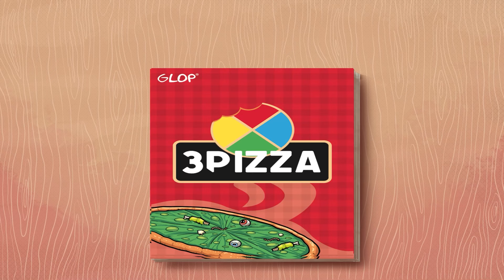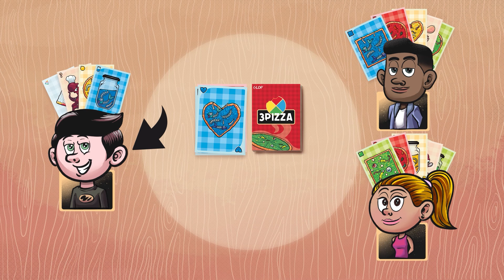3PIZZA - REGLAS SIMPLIFICADAS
Bienvenidos a la versión mejorada de las reglas de 3pizza, 🎲 Después de escuchar vuestros comentarios, hemos simplificado las instrucciones para que sea más fácil y divertido aprender a jugar.